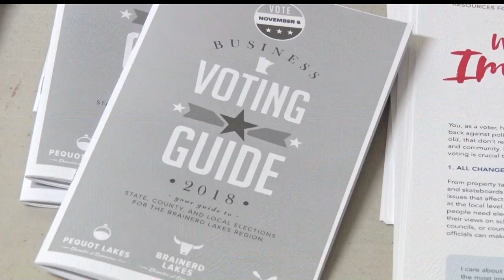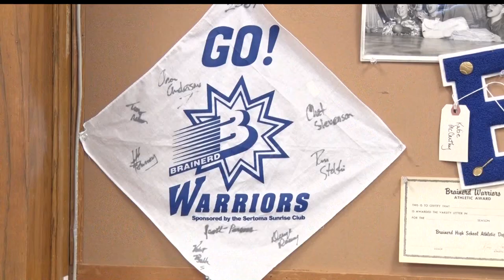Brainerd School Board Candidates Debate Ahead Of November 6 Election